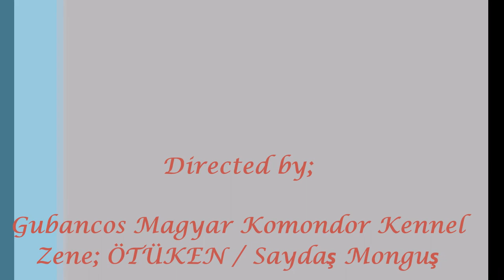Séta komondorokkal - Walking with komondors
Gubancos Magyar Komondor Kennel

A felvétel a Gubancos Magyar Komondor Kennel tulajdonában áll.
No part of this publication may be reproduced, distributed, or transmitted in any form or by any means, including photocopying, recording, or other electronic or mechanical methods, without the prior written permission of